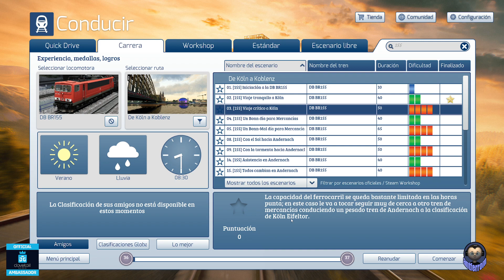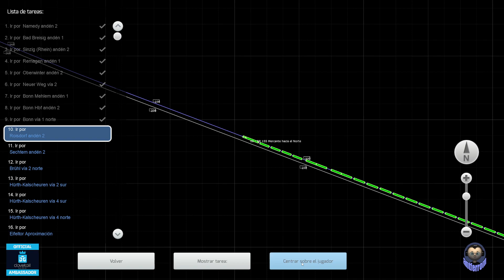Train simulator Classic, viaje crítico a koln, DB BR 155, ruta Koln-koblenz.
Sobre Mi:
Me llamo Antonio, tengo 51 años, me encantan los juegos de simulacion y eso es principalmente lo que encontraras en este canal, tambien podras encontrar una buena  comunidad la cual se a creado en la plataforma de Twitch en la cual podras ver directos casi a diario. Bienvenido y espero que te sientas comodo y te guste el contenido.

Twich:
antferrom

 te podras beneficiar de ello , y colaboraras en un pequeño beneficio
que me aporta a mi. Gracias.

Mi Pc y mas:
CPU: Intel(R) Core(TM) i5-13500 CPU @ 4.8 GHz.
Motherboard: Gigabyte B760 X Gaming.
Torre: Nfortec Krater Cristal Templado USB 3.0 RGB Blanco
Fuente alimentacion:Nfortec Sagitta RGB 750W 80 Plus Gold Full Modular.
Grafica: Gigabyte geforce RTX 4070 TI.
Memoria: Corsair Vengeance 32GB DDR4 3600Mhz PC-25600 CL16.
Ventilador:Cooler Master Hyper 212 LED.
Raton:Corsair Harpoon RGB Pro Ratón Gaming 12000DPI.
Webcam:Logitech HD Webcam C270.
Cascos: Logitech G935.
Monitor: Gigabyte G32QC 31.5" LED QuadHD 165Hz FreeSync/G-Sync Compatible Curvo.
Disco duro: WD Green SATA 480GB SSD M.2 2280. y SSD esclavo 2tb.
Volante: Thrustmaster T150.
Cambio y Pedalera: thrustmaster TH8A y T3PA PRO.